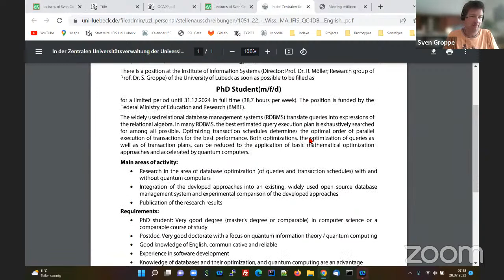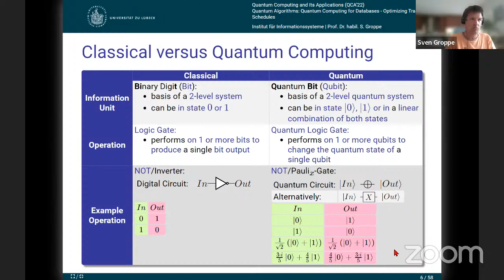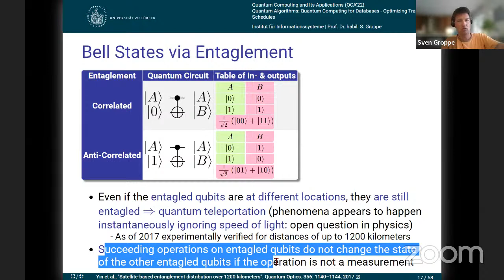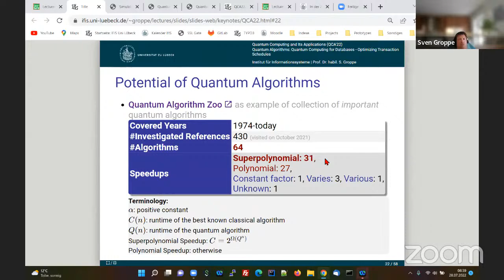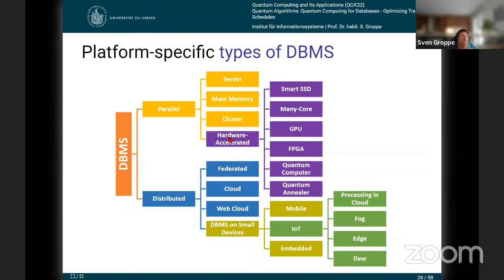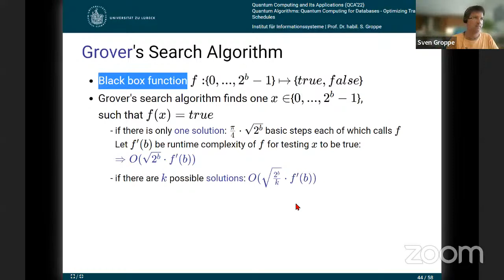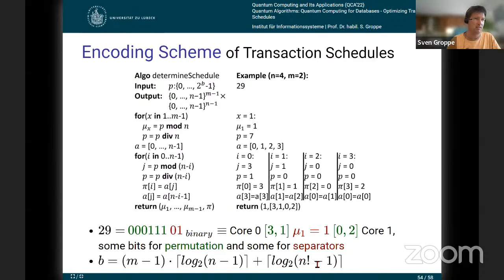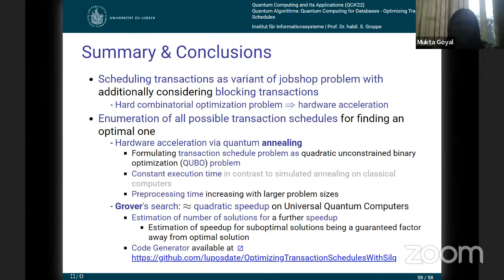Quantum Computing and Its Applications (QCA’22)